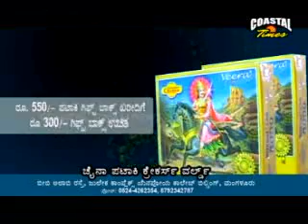COASTAL TIMES ENGLISH NEWS 15 -11-2012.wmv